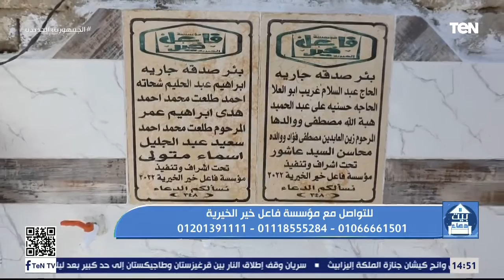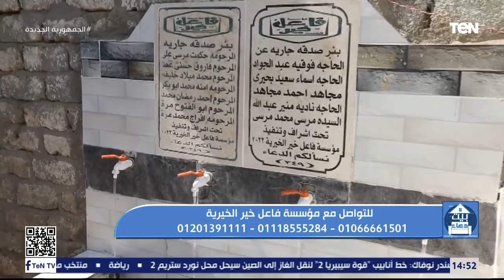جبر الخواطر.. وجهود مؤسسة فاعل خير في مساعدة الفقراء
لقاء مع الشيخ عبد الحميد عمر، أحد علماء الأزهر الشريف، مع الإعلامية دعاء عامر، ببرنامج بيت_دعاء، والحديث حول جبر الخواطر، وجهود مؤسسة فاعل خير في مساعدة الفقراء